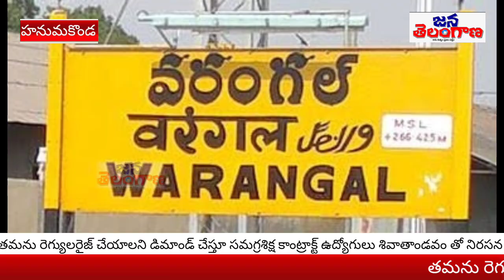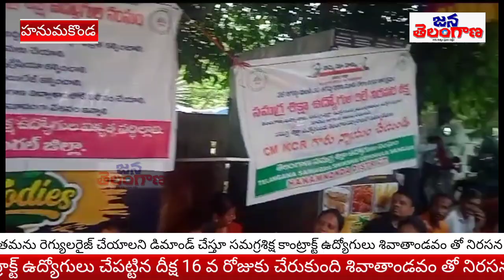సమగ్ర శిక్ష కాంట్రాక్టు ఉద్యోగులు వినూత్న రీతిలో శివతాండవంతో నిరసన.